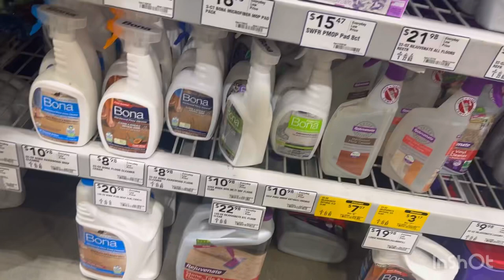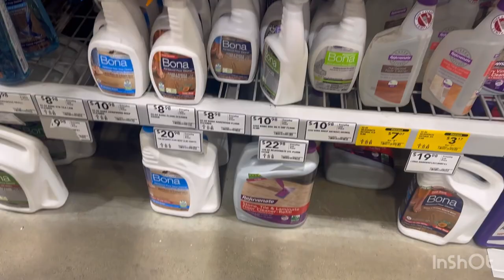Lowes Inventory 2023|Fall Has Arrived |Plant Lowes Shopping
A new shipment of Inventory at the Lowes Garden Center means lots of new and fun plants! So many great shrubs in stock, perfect for Fall Planting!! Coneflowers, Rudbeckia, Montauk Daisies, Phlox, Monrovia Floral Berry Rose 🌹
Johns Wort, Monrovia Golden Dutchess Eastern Hemlock, as well as Fall Decor, pumpkins, wreaths, mums, ornamental grasses and more!! Thanks for watch ..

Thanks so much for being here, and for your support!

lowes shopping,
lowes plant shopping,
lowes houseplant shopping,
lowes plant shopping 2023
Fall and plants
Lowes Shopping
 vloglowes deals
rare house plant shopping
lowes tool deals
big box plant shopping
lowes plants
lowes clearance this week
best lowes dea
home depot plants
Best tool deals
￼ Lowe’s clearance
￼best tool deals
dewalt tool deals